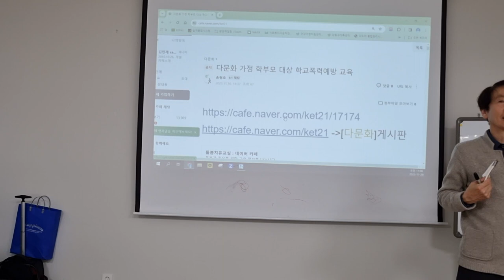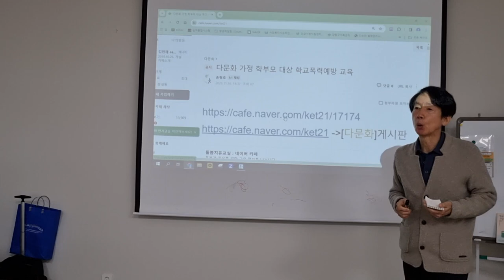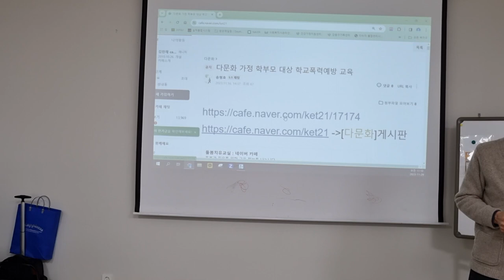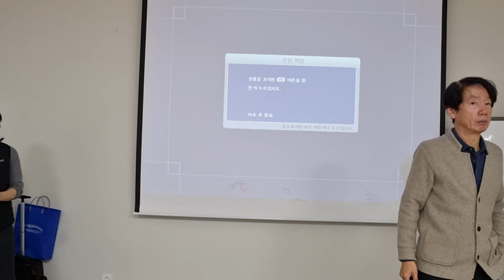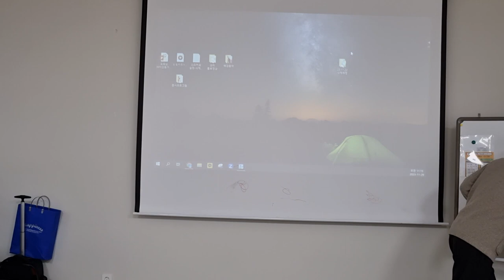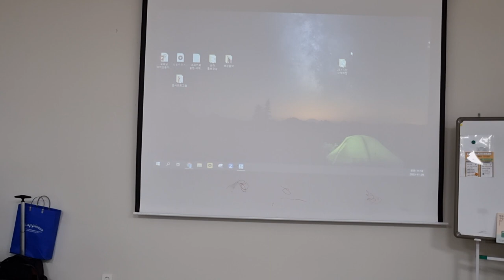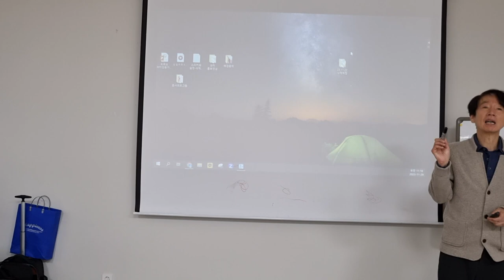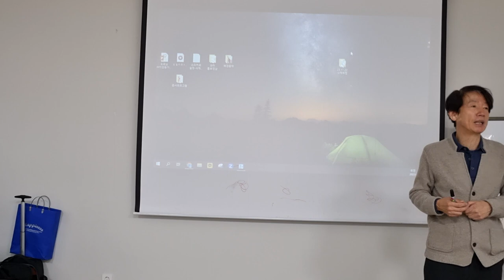괴롭힘을 당했을 때 대응법 강동겅강가족센터 다문화 학부모연수 2차시 2023 12 01 08 41 50 710